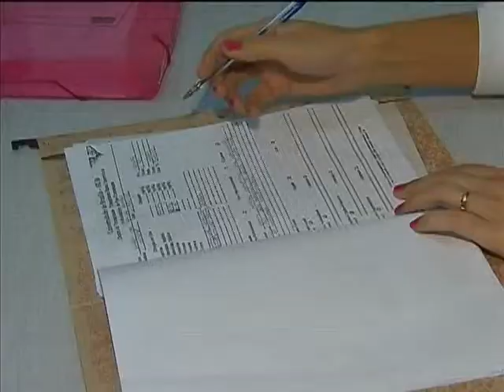Divulgada lista de novas instituições que aderiram ao programa Revalida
NBR NOTÍCIAS - 30.09.13: A lista de novas instituições de ensino que vão participar do processo do Revalida em 2013 foi publicada nesta segunda-feira (30). A prova Revalida, articulada entre o Ministério da Educação (MEC) e o Ministério da Saúde (MS), foi criada para padronizar e simplificar o processo de reconhecimento de diploma de médicos formados no exterior. São 37 universidades de todo o país que poderão aplicar a prova. O Nordeste é a região com o maior número de instituições credenciadas. O exame é aplicado em duas etapas. O exame Revalida é exigido a todos os médicos que queiram atuar no Brasil em áreas em que não há carência de profissionais. E até o final desta semana, 2 mil cubanos terão desembarcado em quatro capitais brasileiras para atuar no programa Mais Médicos. De acordo como o Ministério da Saúde (MS), durante três semanas, os médicos passarão pelo módulo de avaliação, com aulas sobre saúde pública e português. Logo depois, os médicos seguem para os municípios onde vão trabalhar.